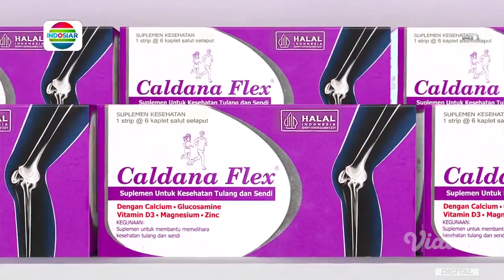Telekuis Mega Film Asia : Kungfu Cult Master (26 Oktober 2023)